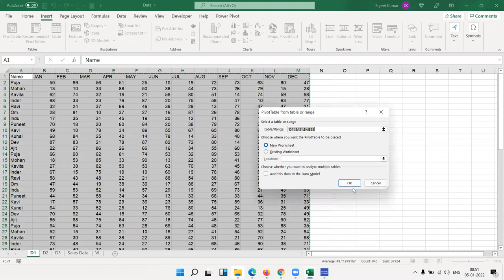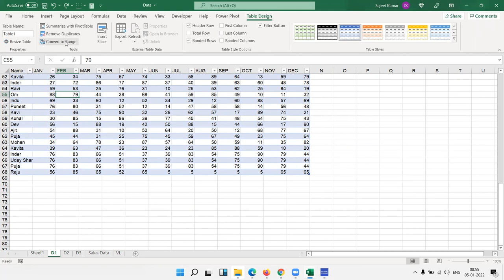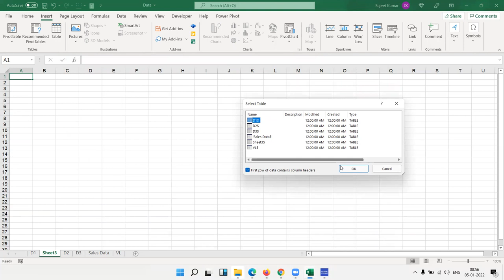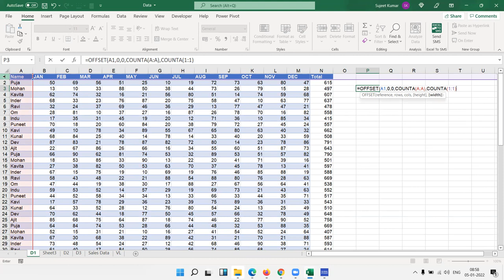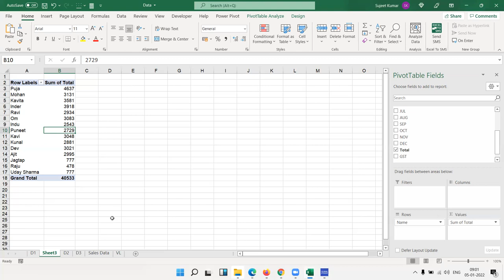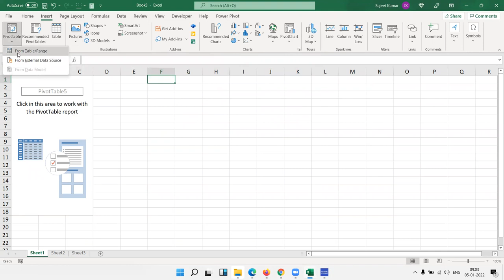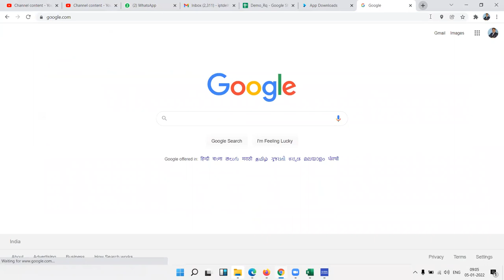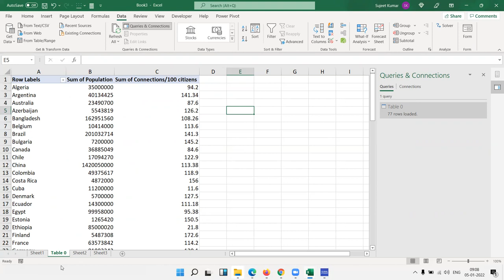Pivot Table in Advanced Excel Training